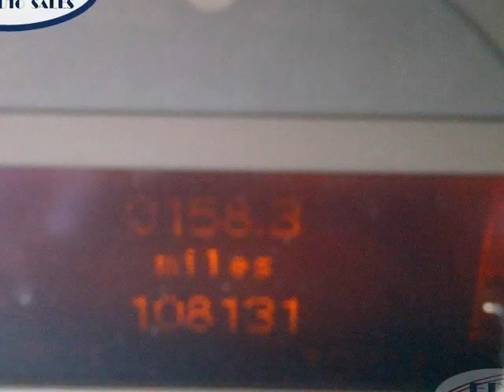2002 Mercedes-Benz C230 C-Class 2dr Cpe 2.3L WE FINANCE (Cypress, Texas)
WE FINANCE

 CARFAX CERTIFIED NO ACCIDENTS

 POWER WINDOWS

 POWER MULTI POSITION SEATING

 LEATHER SEATS

 ALLOY WHEELS

 AND MORE